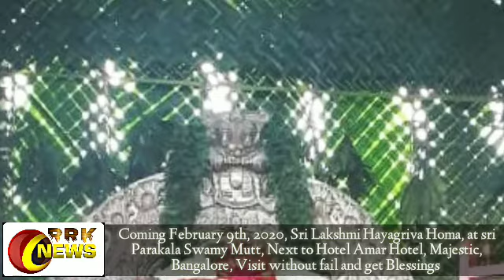Thiruadyayanotsavam Iraapattu Day 10 | Azhwar moksham utsavam & Sri Andal Kalyana utsavam| RRK News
The Grand Utsavam and Maha Mangalarathi
 Thiruadyayanotsavam Iraapattu Day 10, *Azhwar moksham utsavam & Sri Andal Kalyana utsavam* @ Sri Parakala Swamy matham, Bangalore on 14/1/2020👆

On 9th of February 2020, Morning 8 am, Sri Lakshmi Hayagriva homa at Sri parakala Swamy mutt, Students can attend and get blessings of Lord Sri Lakshmi Hayagriva